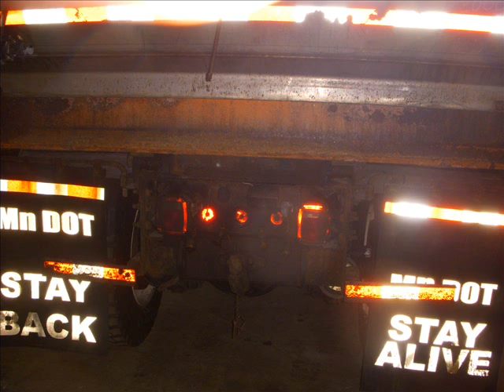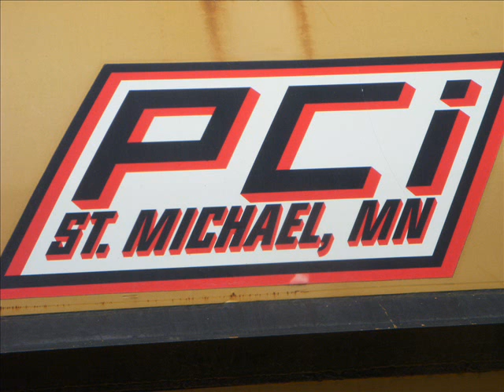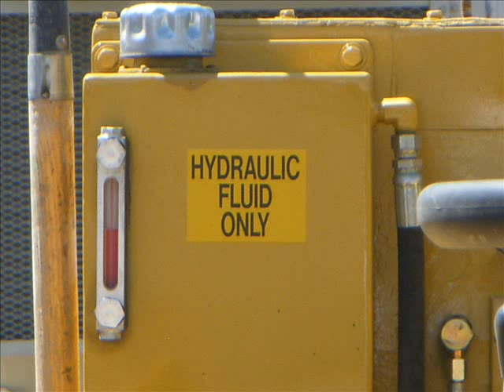PCi Equipment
If you subsrcibed to my old channel, 365BL , You would recognize this video. The company does large highway repiar, brige construction, concrete rehabilitation, tunnel repair, and many more.